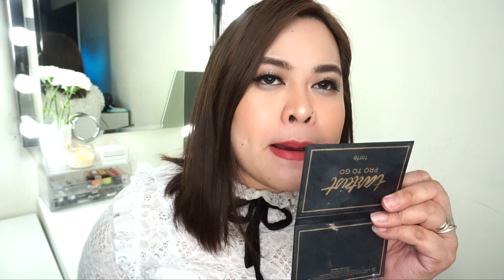OFW TRIES VICE COSMETICS & BLK COSMETICS | FIRST IMPRESSION REVIEW | DIANNE BUSCAINO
For all the make up enthusiast far away from home (Philippines) ..
so eto na nga after how many months i got to try VICE COSMETICS Phenomenal Liquid Matte Lipstick and BLK COSMETICS Limited Edition Valentines Collection.